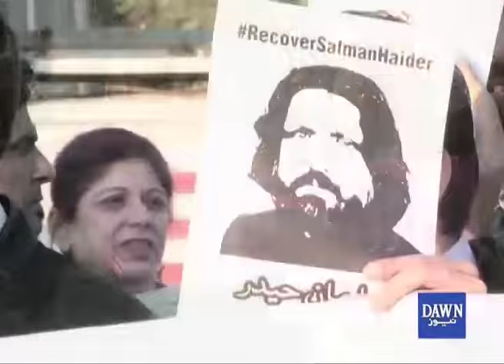Senate Reaction About Missing Persons